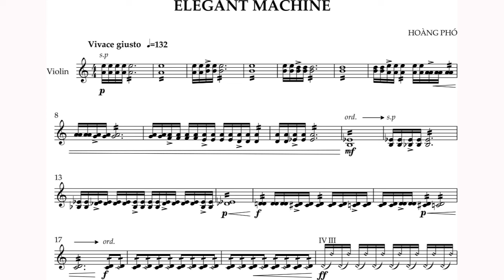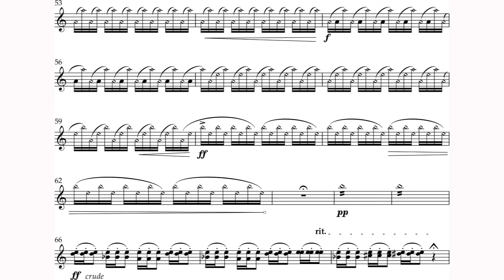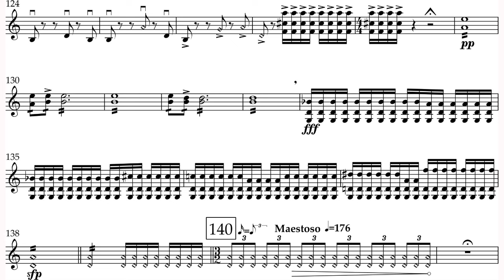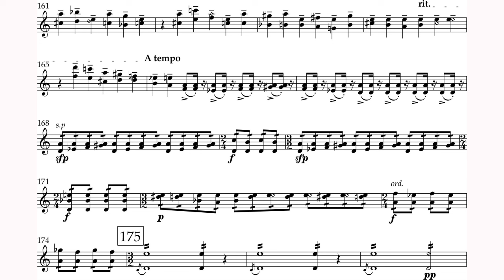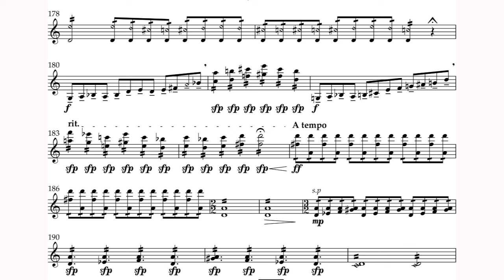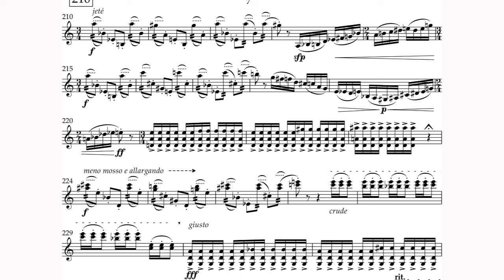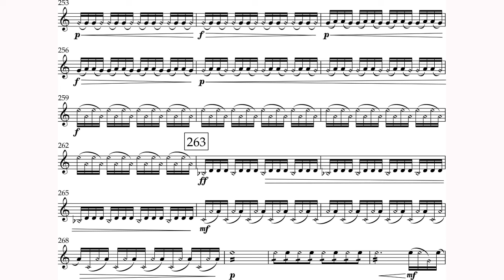Hoàng Phó - Elegant Machine for Violin (2022) [Score-Video]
Hoàng Phó - Elegant Machine for Violin (2022)

Irvine Arditti, violin

Program Note: This composition questions the aural musicality through physical intensity. Wrapped in fast tempi, phrases and gestures are executed throughout the piece at a high rate of physicality with modest restful instances. As a result, the listener will enjoy a hyper sensation from the relentless continuity, both in musical and visual aspects.